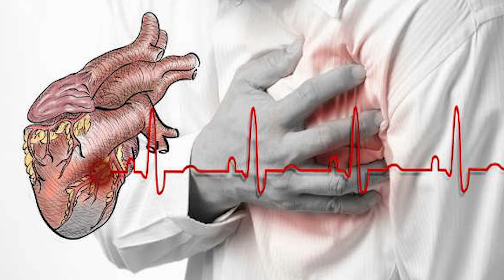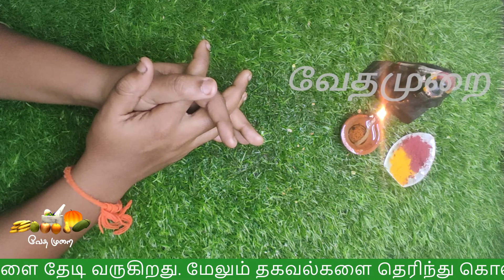1 தடவை தேன் சாப்பிடும் முன் இந்த video பாருங்க|தேன் சாப்பிடுவதால் கிடைக்கும் நன்மைகள்|Honey benefits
1 தடவை தேன் சாப்பிடும் முன் இந்த video பாருங்க
தேன் சாப்பிடுவதால் கிடைக்கும் நன்மைகள்
Honey benefits